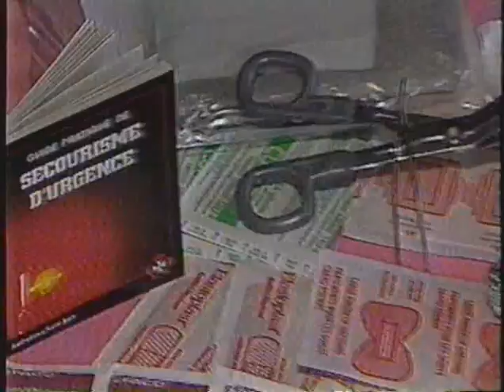1991 - Trousse de Secourisme